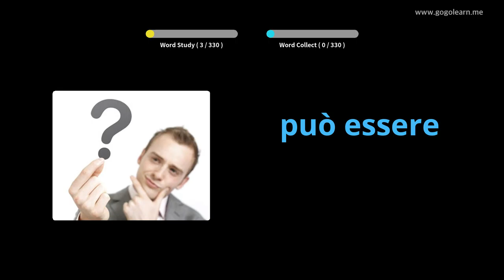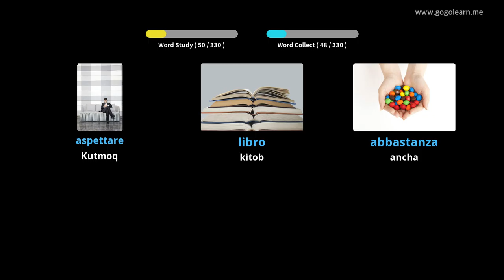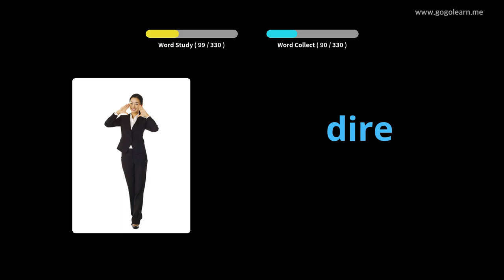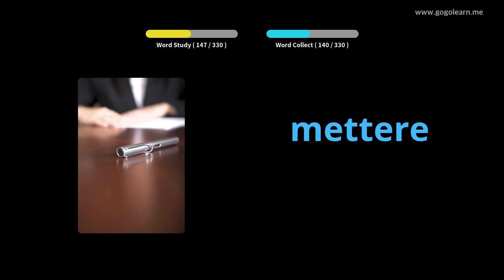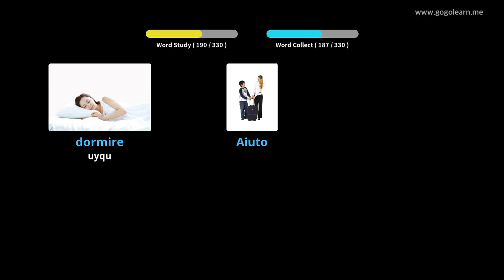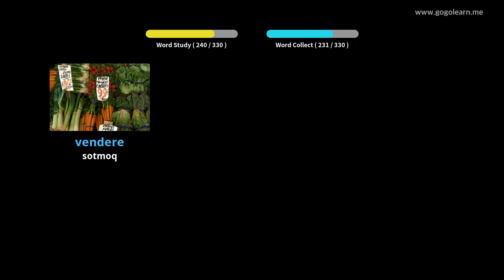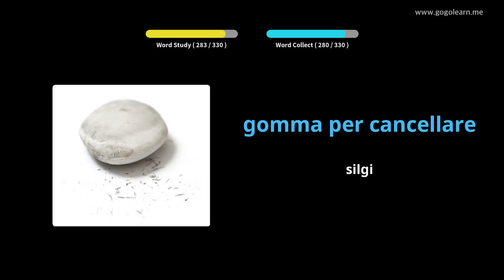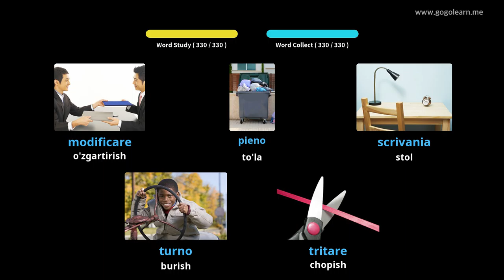Haydash paytida italyancha so'zlarni tinglash | Golearn